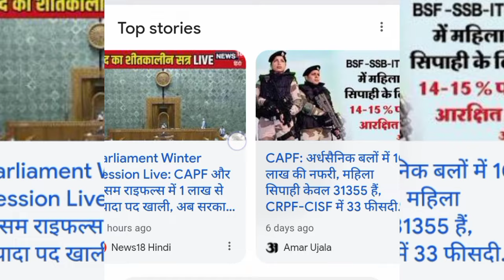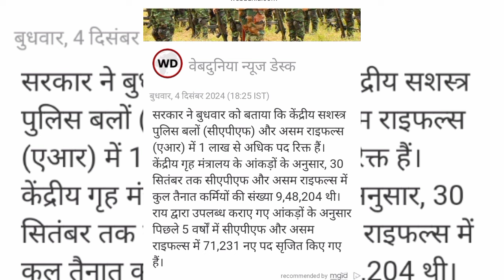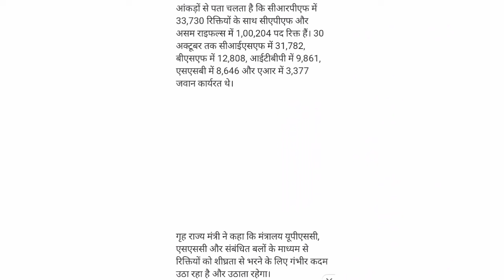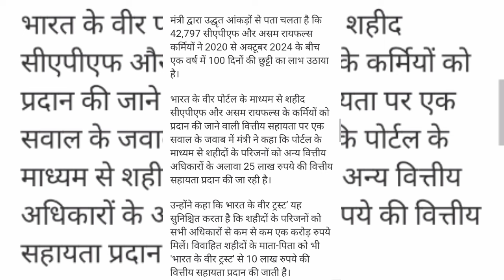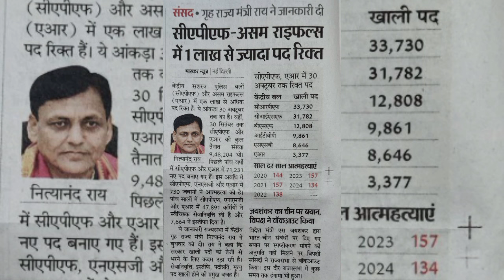Big information Assam rifles CAPF New Recruitment 2024 || Assam rifles Itbp Bsf Crpf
Assam Rifles new Recruitment 2025 || Soon Comming Good information ⚔️
Assam Rifles Bad News
Assam Rifles Tradesman Age Limit  Tradesman
 Assam Rifles 2024?
How to fill Assam Rifles Form 2024?
What is the last date to fill up Assam rifles form?
असम राइफल्स न्यू वैकेंसी 2024
assam rifles recruitment 2024 state wise vacancy
What is the last date to fill up Assam Rifles
What is the age limit for Assam Rifles Recruitment 2024?
What is the salary of Assam Rifles 2024?
What is the height of Assam Rifles Clerk 2024?
assam rifles new vacancy 2024 sarkari result
assam rifles new vacancy 2024 notification